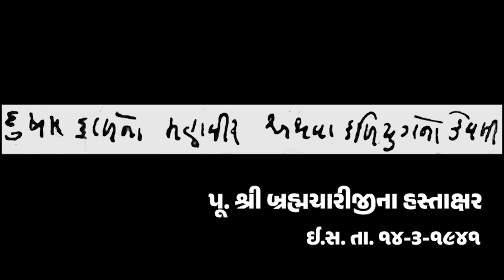શ્રીમદ્દ રાજચંદ્ર વ.મૃ. - ૪૧૧ :: દશ બોલ વિચ્છેદ ક્યાં ગયા છે ? Dr. Deepak Turakhia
Shreemad Rajchandra  Vachnamrut - 411